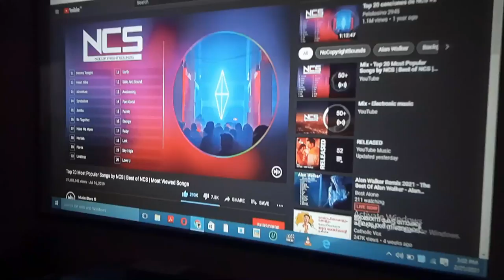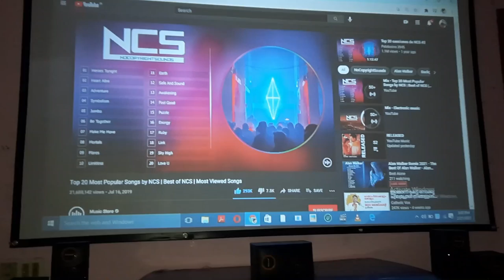Drishyam 2 Review and reaction | Home theater experience | Action dude unboxing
I are trying to build a community where we can discuss, Entertain and share some knowledge.

My mouse
1, GAMING MOUSE TECH GUY
MFTEK Gaming series